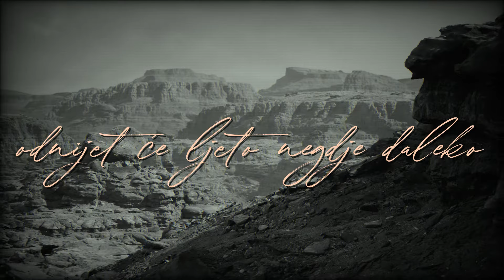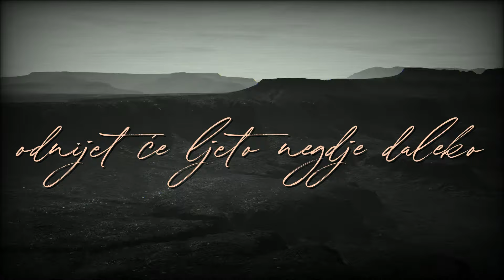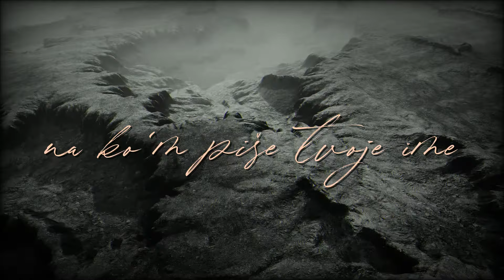Krunoslav Kićo Slabinac - Južni vjetar (Official lyric video)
Krunoslav Kićo Slabinac - Južni vjetar
Album: Pusti noćas svoje kose

Glazba: Alfi Kabiljo
Tekst: Krste Juras
Aranžman: Alfi Kabiljo
Video produkcija: CroRec Digital